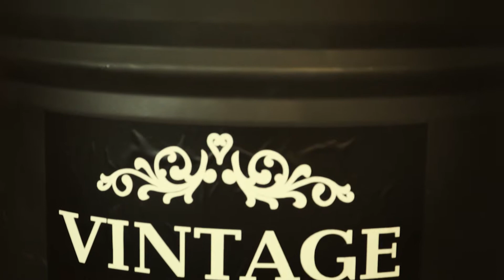Леший в Винтаже